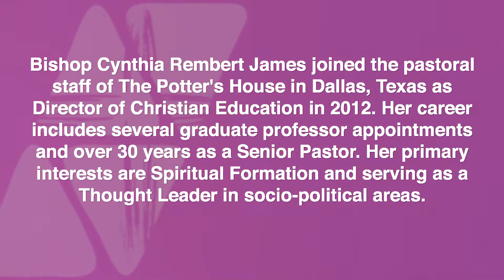Trailer #5: Bishop Cynthia James Love of Black Preaching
Bishop Cynthia James talks with Dr. Frank A. Thomas on everything preaching. James talks about her preaching mentors, her love for preaching, her most difficult preaching moment, the time God used her the most, advice to church leaders, tips on preaching to an international audience, and other insights on preacher.  This is an amazing interview from an amazing woman of God.